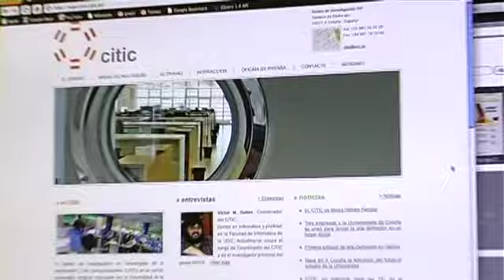Spagna | Universidade da Coruna